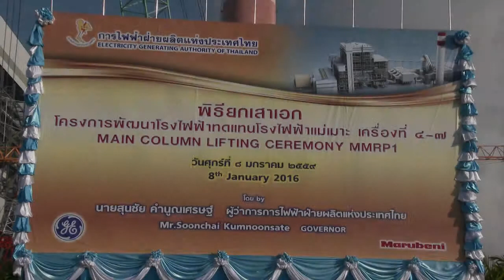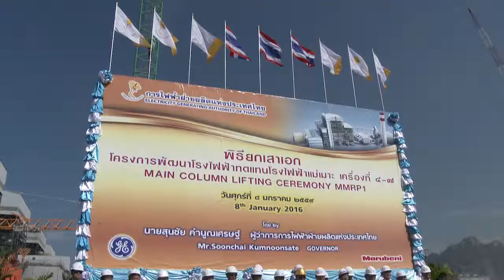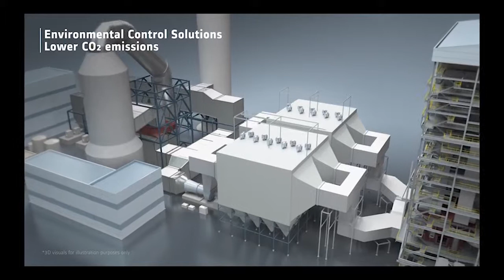ยกเสาเอกโรงไฟฟ้าทดแทนโรงไฟฟ้าแม่เมาะ เครื่องที่ 4-7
เมื่อวันที่ 8 มกราคม 2559  ผู้ว่าการ กฟผ. เป็นประธานในพิธียกเสาเอก โรงไฟฟ้าทดแทนโรงไฟฟ้าแม่เมาะ เครื่องที่ 4-7 เทคโนโลยีถ่านหินสะอาดประสิทธิภาพสูงแห่งแรกในเอเชีย ร่วมกับบริษัท General Electric Thailand ,  Marubeni Power System Corporation